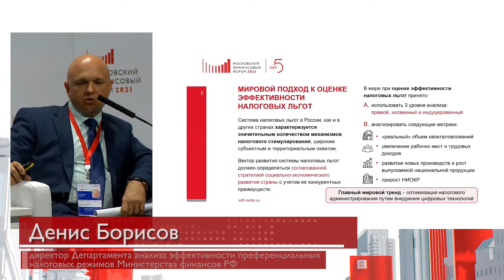Денис Борисов, Директор Департамента анализа эффективности преференциальных налоговых режимов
Канкрин (зал I, 14:30-16:00): Эффективность преференциальных налоговых режимов: направления движения